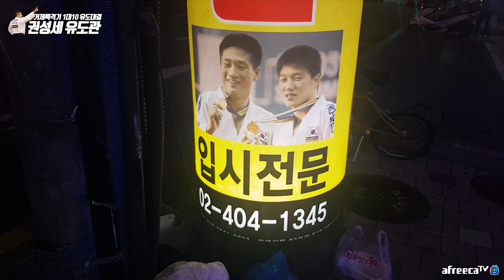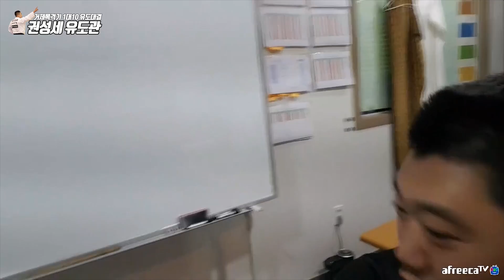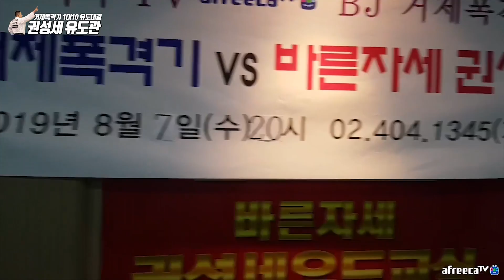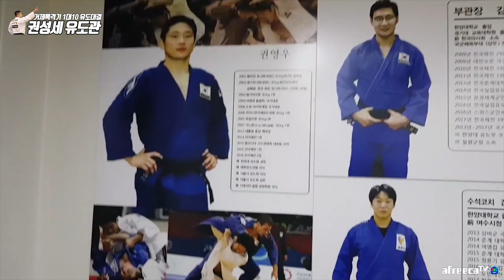[JUDO]"거폭 1대10 유도대결 중 부상??!"_거제폭격기 1대10유도대결 in 바른자세 권성세 유도관 송파점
Hi everyone! AFREECATV SPORTS BJ GP

* 거제폭격기 카톡 ID : GP88

* GP's kakao talk ID: GP88